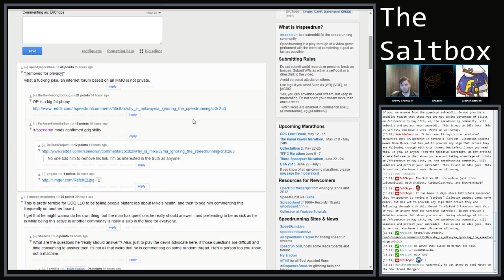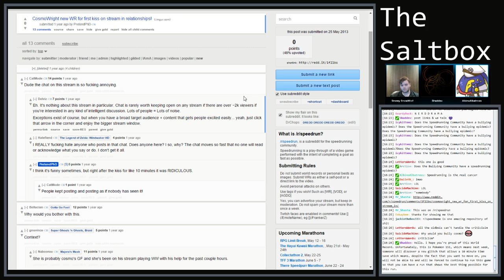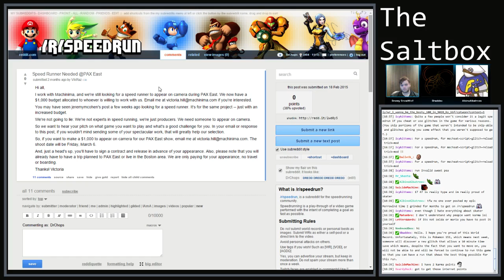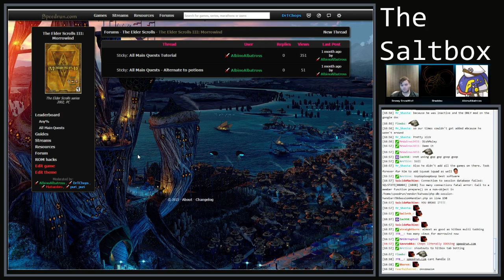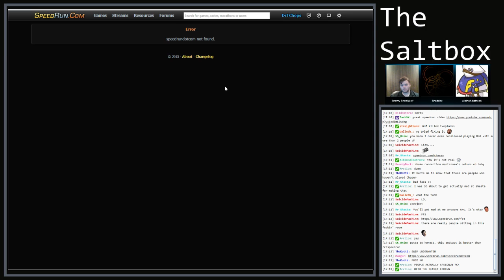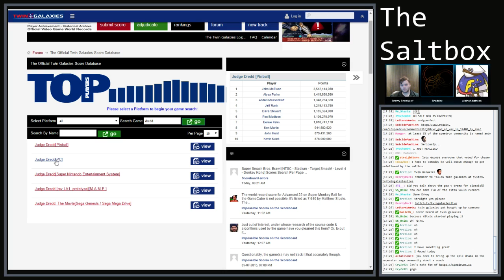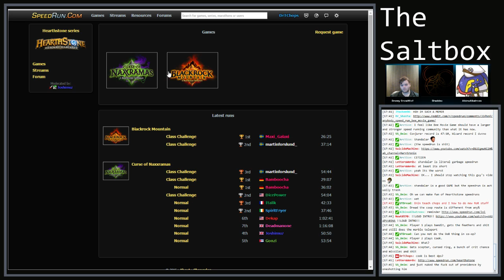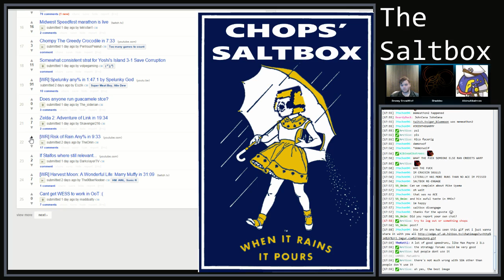The Saltbox #2: r/speedrun (and more random stuff) (May 9, 2015)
We kinda went on some tangents and stuff -- Watch live